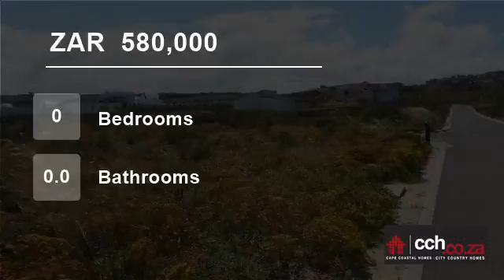Vacant Land For Sale in Sunset Estate, Langebaan, Western Cape, South Africa for ZAR 580,000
Land for sale in Sunset Estate in Langebaan!

Do not miss out! This is one of a few properties still available.

Come build your ideal holiday home in this prime secure development in Langebaan within walking distance of the beach.

Sunset Estate is situated close to Club Mykonos holiday resort, Laguna Mall and Curro Private...